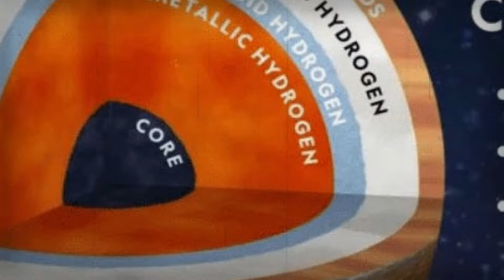Jupiter : Jupiter पर कितने सालों से यह तूफान चल रहा है ?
Jupiter : Is Jupiter the biggest planet? |क्या Jupiter सबसे बड़ा गृह है ?
Thank you for taking your time and watching our videos! This experience with you gives us happiness.

धन्यवाद आपका समय निकालने के लिए और हमारे वीडियो देखने के लिए! आपके साथ ये अनुभव हमें ख़ुशी प्रदान करता है। अगले बार फिर मिलते हैं!

𝗦𝗲𝗮𝗿𝗰𝗵 𝗥𝗲𝗹𝗮𝘁𝗲𝗱  𝗖𝗼𝗻𝘁𝗲𝗻𝘁 :